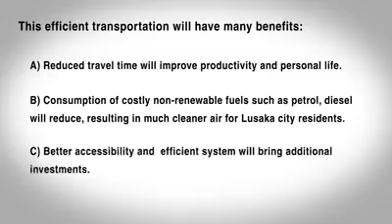The Lusaka Decongestion Project – Redesign And Construction Of Lusaka Inner And Outer Roads